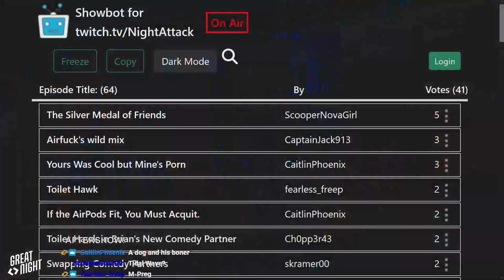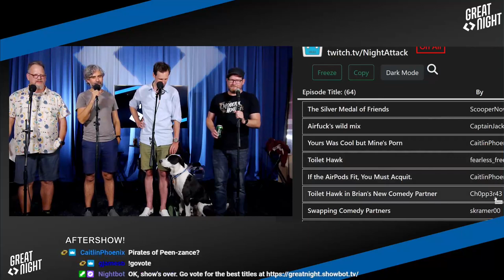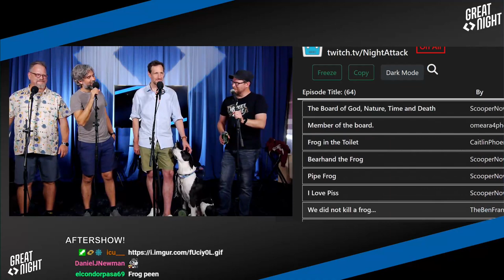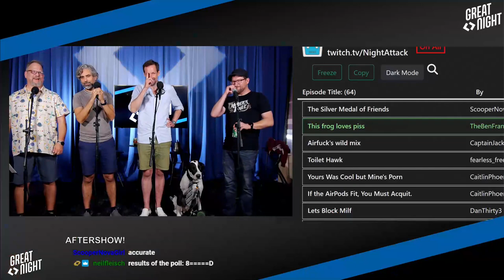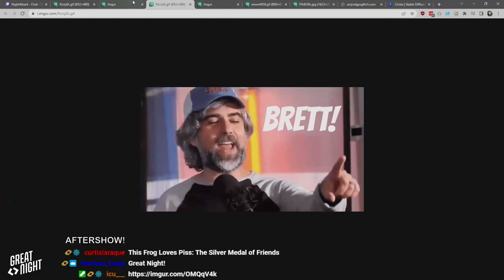Great Night #105: Aftershow (w/ Andrew Heaton)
Brett has awards, we pick show titles, and play a couple outtakes from Start-Up Spelling Bee.
TICKETS: See Great Night live in Austin at Soundspace June 30th via Gigstan